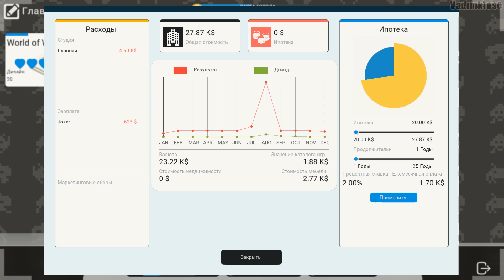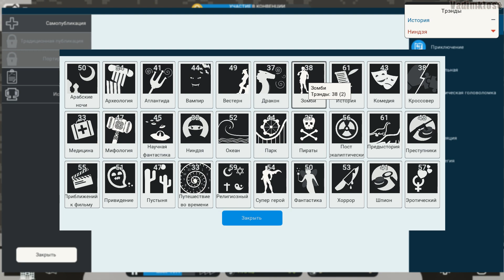City Game Studio GamePlay PC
City Game Studio PC GamePlay by vadimklose